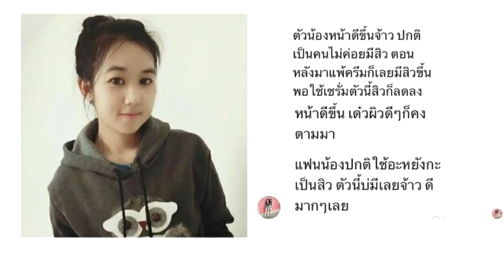Marvel's Spider-Man : รวมบอส #01